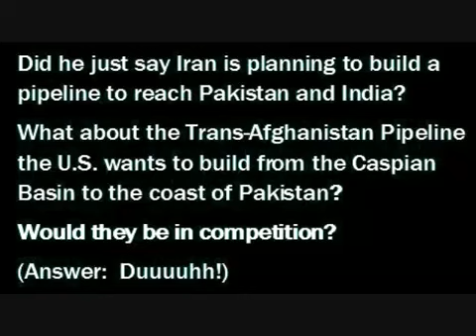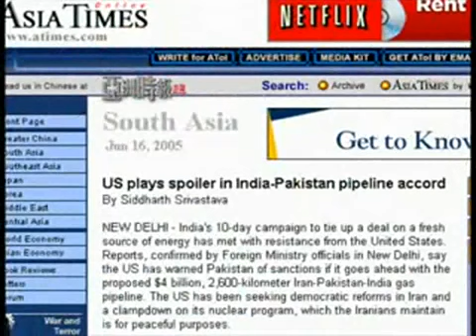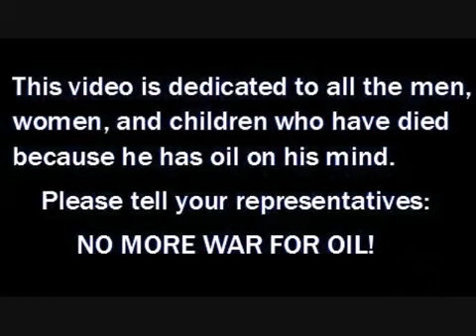The REAL Reason the U.S. Wants to Attack Iran.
Unocal proposed building the Trans-Afghanistan Pipeline to congress in 1998 to provide oil and natural gas to several Asian markets. Regardless of their stated intentions, they had to pull the ruling Taliban away from agreements they had with the Bridas Corp to convince them to sign on with Unocal instead (which eventually got backing from the US government). Enter Iran as the new kid on the block. They offered a pipeline to cross the southern part of Pakistan which would cover less harsh territory and cause far fewer tribal disputes over pumping oil and gas to India and Pakistan. Do you see a potential conflict here?

I find it interesting that none of this information has ever been covered by the American news media. It took a while, but I found an Indian news source that DID discuss their pending oil deal with Iran and Pakistan. (Fortunately, it's in english.) It seems the only thing holding up the deal are the changes in Pakistan's government (and the fact that we've pushed them into a civil war). The policies of our administration seem to be geared toward protecting Unocal's (now Chevron's) interests by backing up the construction of the Trans-Afghan Pipeline with military forces. The only way our military can do that safely is by committing genocide since the local tribes don't want us there. So I guess it's time to ask yourself if you want your children getting shot at for the sake of oil?

NOTE: China has since signed on with Pakistan and India for access to natural gas from that same Iranian pipeline. Also, Iran's President Ahmedinejad has opened up Iranian markets to the west. I've been informed that foreign entrepreneurs can now buy and own businesses in Iranian territory provided they don't try to gain a monopoly in an given business. What sense does it make to attack these people when our own intelligence agencies have told us they discontinued research on nuclear weapons over 5 years ago?